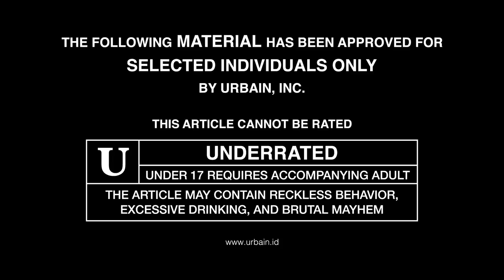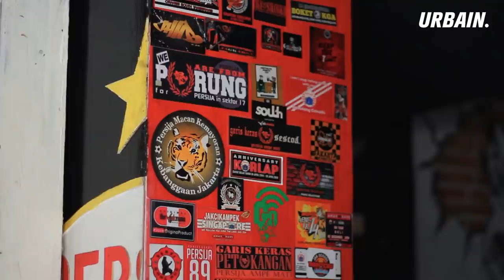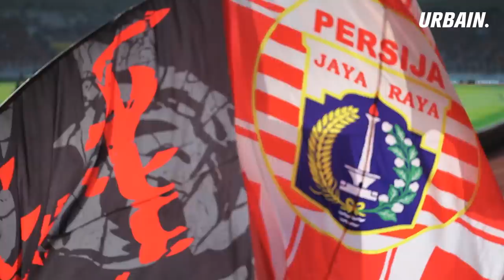JAKMANIA, SUPPORTER KEBANGGAAN JAKARTA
This is the first episode of our latest segment called "Jakarta's Greatest". For this segment we will interview various unique communities that exist in the capitol city of Indonesia. We have decided to document one of the biggest supporters of Indonesia's football team and one of Jakarta's finest "The Jakmania".